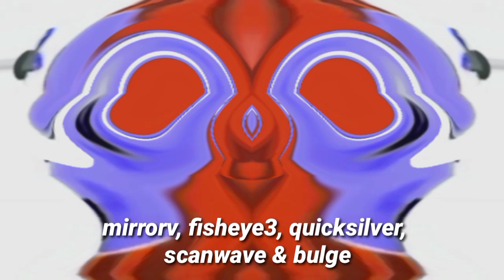SPECTACULAR COCOMELON LOGO W/ 5' DISTORTED EFFECTS IDEAS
Here are the list of Effects that I used in this video. Have Fun☺️

1. mirrorv, swirl, quicksilver & bulge
2. bulge, chaosflower & mirrorv
3. mirrorv, fisheye3, quicksilver,
scanwave & bulge
4. focus overlay 2.0, bulge & fisheye3
5. mirrorv, pinch & vr360